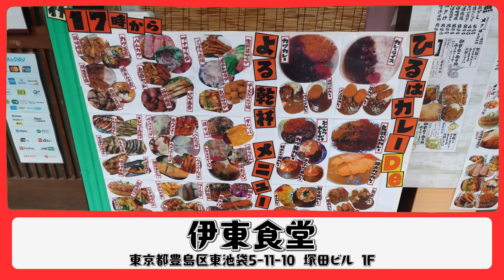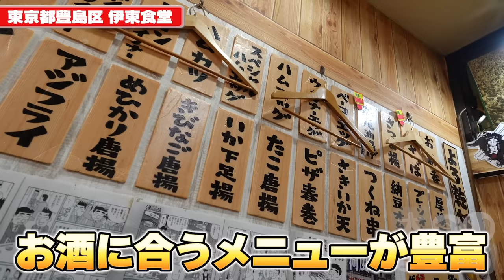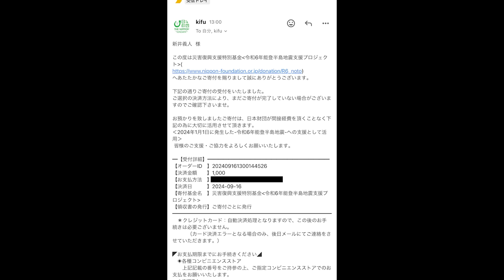オープンと同時に満席！地元に愛される都内のデカ盛り店が最高過ぎた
伊東食堂
東京都豊島区東池袋5-11-10 塚田ビル 1F

今回はこちら伊東食堂さんへ！
久しぶりの来店でしたがやっぱり旨い
名物のカレーが旨いのはもちろんこの生姜焼きで一生米食ってたい